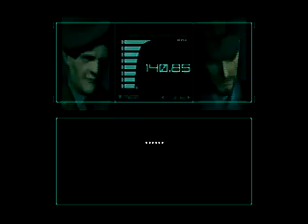Super Smash Bros. Brawl - E3 2006